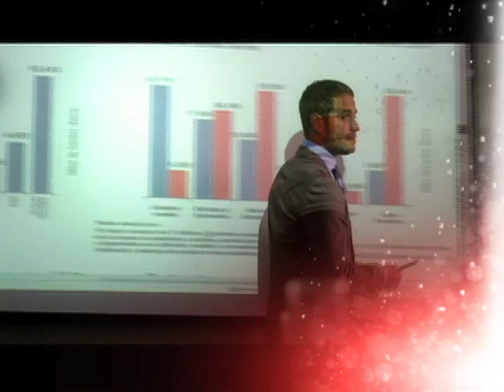Contratiempo- Trailer Cinelatino